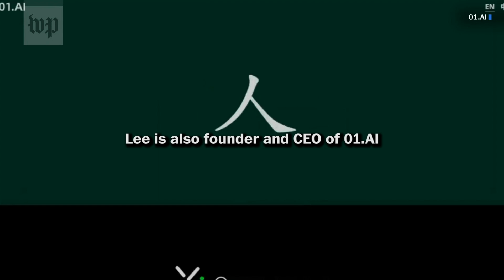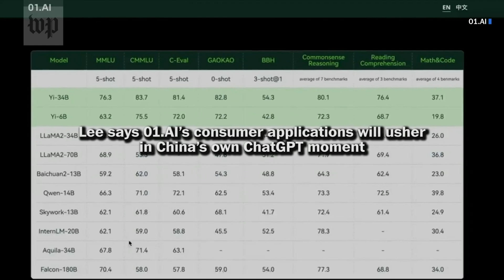The Futurist Summit: China's ChatGPT Moment with Kai-Fu Lee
The venture capitalist, who once worked at Google, Microsoft and Apple, describes the latest advances from his AI start-up and his hopes to usher in China’s ChatGPT moment.